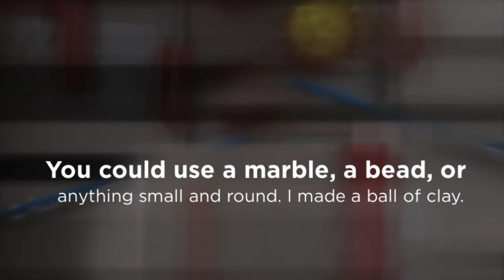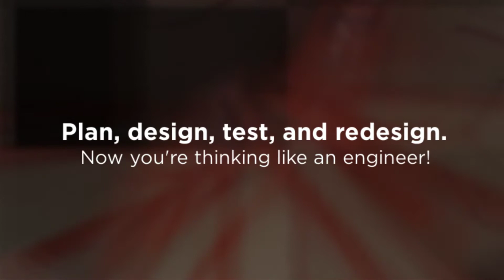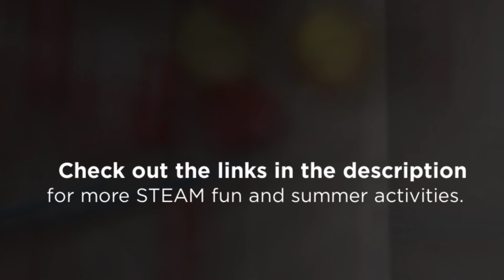STEAM Saturday at Home: Maze in a Box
A little engineering and a little storytelling equals big fun! Make a maze or obstacle course in a box and tell the story of an adventurer finding their way to the other side.